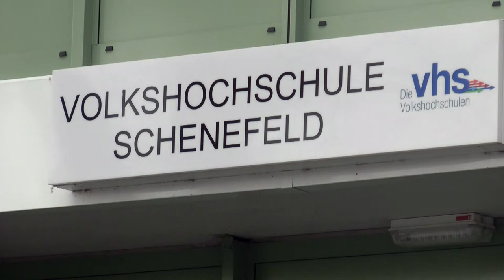Was ist das Baukonto?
BRANDNEU: "Ja, ich will mehr GELD" von meiner Lebensversicherung?

𝗗𝗲𝗶𝗻𝗲 𝗦𝗲𝗺𝗶𝗻𝗮𝗿𝗲:
𝗪𝗶𝗲𝘃𝗶𝗲𝗹 𝗛𝗮𝘂𝘀 𝗸𝗮𝗻𝗻 𝗶𝗰𝗵 𝗺𝗶𝗿 𝗹𝗲𝗶𝘀𝘁𝗲𝗻?

Wenn Du Dich das jemals gefragt hast, ist dies Dein Seminar: Haus kaufen leicht gemacht
In diesem Kurs erfährst Du, wie die 8 einfachen (Haupt-) Schritte zu Deinem eigenen Haus auch für Dich funktionieren:

1. Schritt: Wie viel Haus kann ich mir leisten?
2. Schritt: Wie viel Eigenkapital brauche ich wirklich?
3. bis 8. Schritt erfährst Du im Kurs ;-)
Du siehst: Ist Kaufen wirklich günstiger ist als Mieten?
Du hörst: Was solltest Du bei der Zwangsversteigerung beachten
Du bekommst: Schnäppchen-Tipps!
Du erfährst: Wie Du die 3 schlimmsten Fehler im Umgang mit Maklern vermeidest!
Welche 8 "magischen" Fragen hättest Du stellen sollen, wenn Du gewusst hättest, wonach Du hättest fragen sollen?
Für Dich ist dieses "Haus kaufen"- Seminar eine coole Basis und "Schritt-für-Schritt"-Anleitung zum Kauf Deiner ersten eigenen Immobilie.
Darüber hinaus lernst Du, wie Du durch einfache Vorbereitung viel Geld sparen kannst (i.d.R mehrere 1000,-- ) und Stress und Hektik einfach vermeidest!

„𝐏𝐚𝐬𝐬𝐢𝐯𝐞𝐬 𝐄𝐢𝐧𝐤𝐨𝐦𝐦𝐞𝐧“: 𝐖𝐢𝐞 𝐠𝐞𝐡𝐭 𝐆𝐞𝐥𝐝 𝐯𝐞𝐫𝐝𝐢𝐞𝐧𝐞𝐧 𝐦𝐢𝐭 𝐈𝐦𝐦𝐨𝐛𝐢𝐥𝐢𝐞𝐧?
Dieses Seminar beruht auf der wahren Geschichte des 26- jährigen „Tim“ aus Kisdorf, der eigentlich nur ein eigenes Haus haben wollte, dabei lernte, wie er Geld mit Immobilien verdient und heute beides hat! Tim nahm 1998 an einem ähnlichen Seminar an der VHS Schenefeld teil und suchte Alternativen zum Thema Lebens- und Rentenversicherung. In diesem Seminar hörst und siehst Du :

Was bedeutet „Cash Flow“?
Was ist das eigentliche Geheimnis der vermieteten Immobilie? (Fallstudie)
8 konkrete Steuervorteile - im Gegensatz zur selbstgenutzten Immobilie - werden für Dich greifbar, nachvollziehbar und „anfassbar“
Du erhältst die praxiserprobte „18-Punkte-Risiko-Checkliste“ für den Kauf einer Wohnung. Wie geht „Passives Einkommen“ mit Immobilien?

𝐖𝐢𝐞 𝐤𝐚𝐧𝐧 𝐢𝐜𝐡 𝐆𝐞𝐥𝐝 𝐚𝐧𝐥𝐞𝐠𝐞𝐧 𝐢𝐧 𝐙𝐞𝐢𝐭𝐞𝐧 𝐯𝐨𝐧 „𝐤𝐞𝐢𝐧𝐞 𝐙𝐢𝐧𝐬𝐞𝐧“?

– Welche Punkte sollte ich über die Standardkriterien, wie Verfügbarkeit, Sicherheit, Risiko, Streuung bei meiner "Anlagepolitik" beachten?
– Welches sind aktuell die 5 Geldanlage-Probleme?
– Welche 3 Grundgesetze der Anlage sollte ich kennen?– Wie nutze ich die "Anlagetricks" von Banken und Versicherungen für mich?
Bargeld· Gold, Silber· Aktien· Fonds· ETF´s· Immobilien· Lebens- und Rentenversicherung
Mit ausgedehntem Frage-und Antwort-Teil (ca. 60 Minuten).
Es findet keine persönliche Beratung statt!

𝐁𝐚𝐮𝐟𝐢𝐧𝐚𝐧𝐳𝐢𝐞𝐫𝐮𝐧𝐠𝐬𝐭𝐢𝐩𝐩𝐬

Du lernst, wie Du ein Bankgespräch vorbereitest und seriöse von unseriösen Darlehensverträgen unterscheiden kannst.